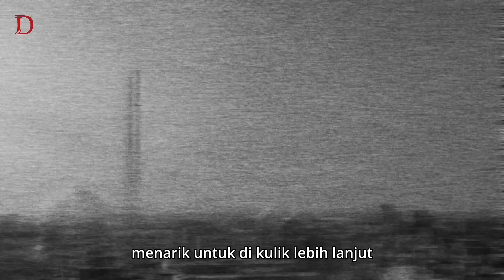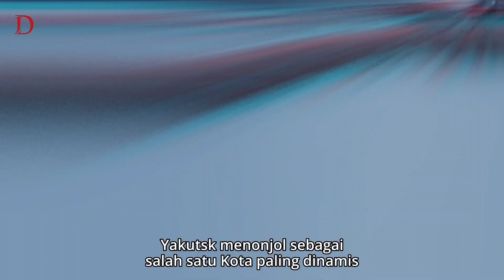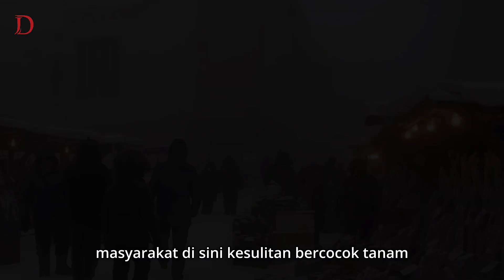Yakutsk | Suhu Ekstrem -70°C, Kota Paling Dingin di Dunia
Yakutsk, salah satu kota di Siberia, Rusia, dikenal sebagai kota terdingin di dunia.

Memasuki musim dingin, suhu di kota ini bisa turun hingga berkisar sekitar -40 derajat Celsius.

Suhu yang bisa membekukan badan ini setidaknya harus dirasakan oleh penduduk Yakutsk selama 3 bulan penuh setiap tahunnya.